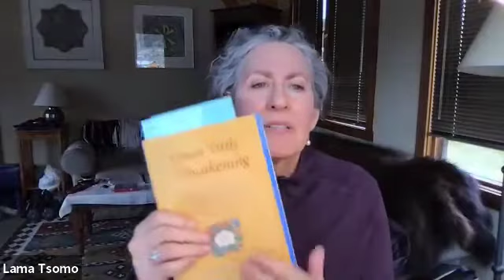Lojong Mind Training - An Ancient Tibetan Buddhist Practice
Lojong can be thought of as a version of Jiu Jitsu. Our latest eCourse Lojong: 28 Days of Mind Training with Lama Tsomo, provides daily opportunities to work with life's challenges. Listen to Lama Tsomo describe part of the historical context of Lojong in Buddhism.

~ Namchak Community ~